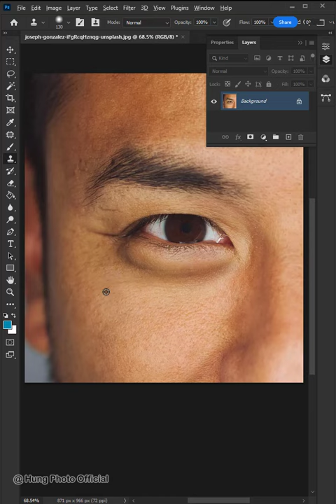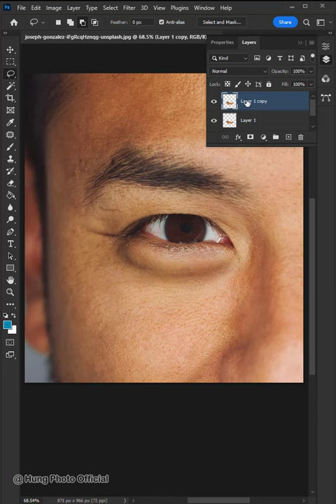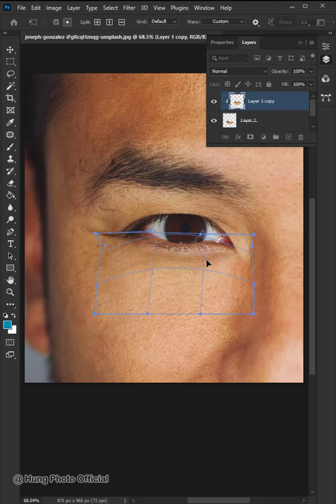Fix eyes bag - Short Photoshop Tutorial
Are you tired of looking tired in your photos due to dark under-eye circles or bags? Fortunately, with the help of Photoshop, you can easily fix this issue and achieve a more rested appearance. In this short tutorial, you will learn how to fix under-eye bags in Photoshop. With these easy-to-follow steps, you can make quick adjustments to your photos and look your best in no time.